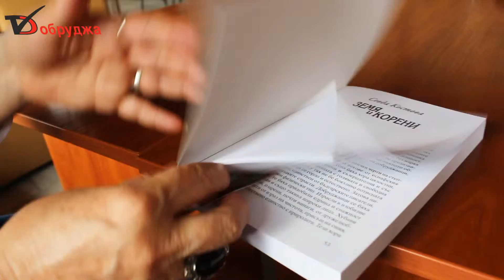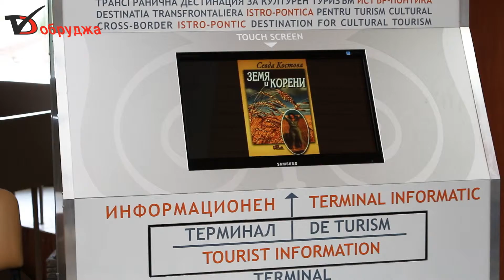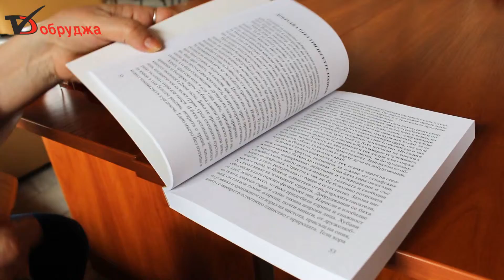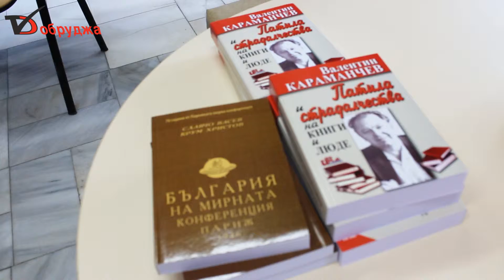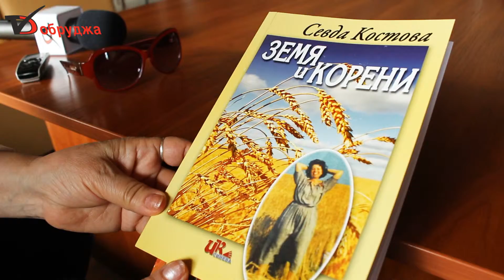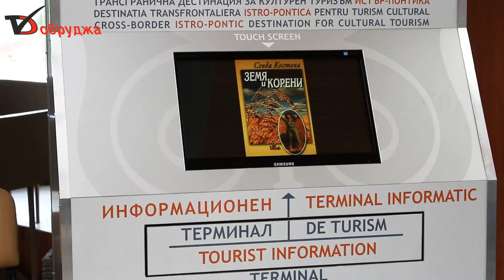Книгата на Севда Костова Земя и корени заслужава вниманието на добричлии